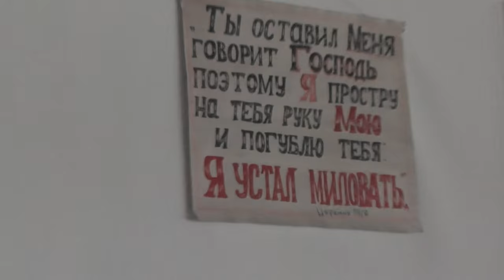Ласточки кормят ласточат. Гнездо на трубе котла в храме. 09. 07. 2016